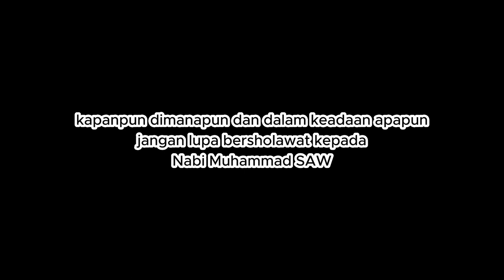Ya Ayyuhannabi | Majelis Mardhotillah | darbuka amatir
Kapanpun dimanapun dan dalam keadaan apapun, jangan lupa bersholawat kepada Nabi Muhammad SAW.